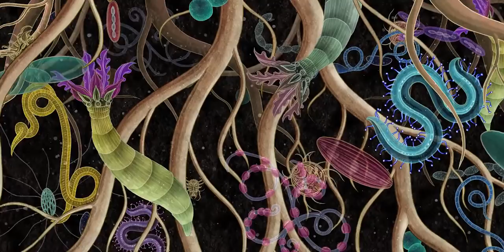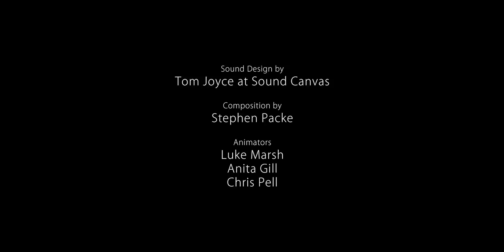Animação Botânica - A História das Flores I 2018 I MdC Edition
Botanical Animation - The Story of Flowers